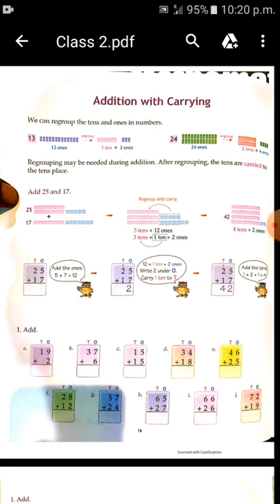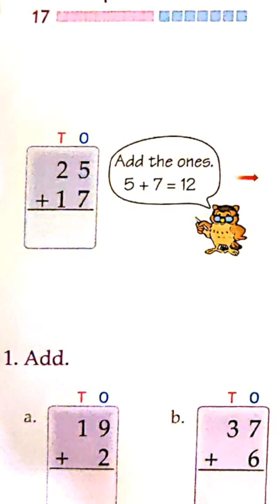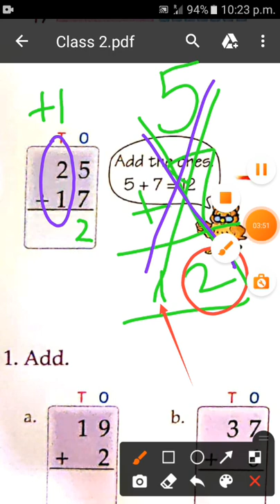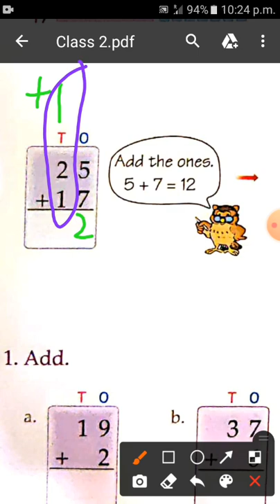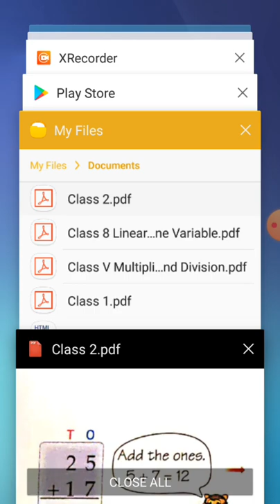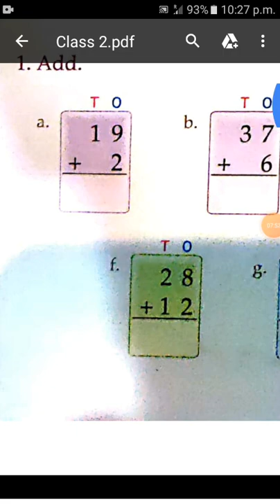TOPIC - ADDITION WITH CARRYING, PAGE NO 16, SUBJECT - MATHS, GRADE - 2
THIS VIDEO IS BASED ON THE SYLLABUS OF CLASS SECOND.